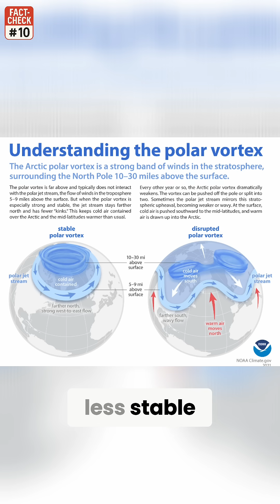Polar Vortex: Climate Change Reality or Alarmist Hype?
Explore the polar vortex's stability and alleged links to global warming. We analyze computer models versus observational data on cold snaps. NOAA and the IPCC data reveals a decrease in extreme cold events, challenging alarmist claims. Discover the real trends!